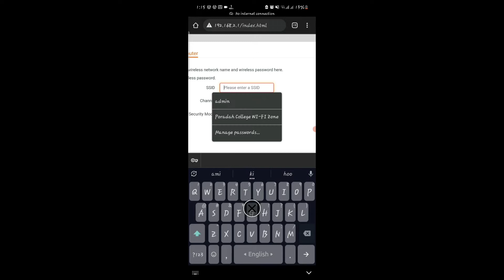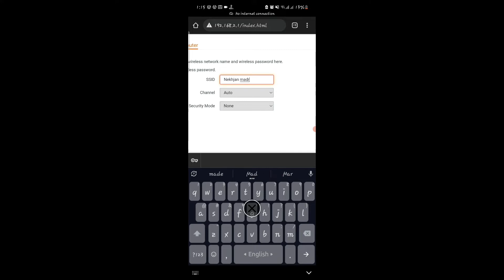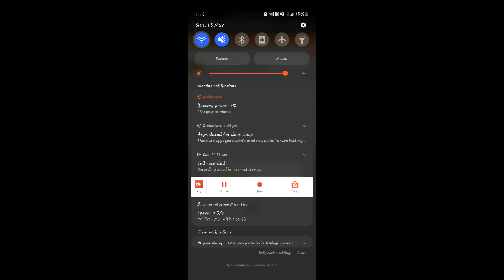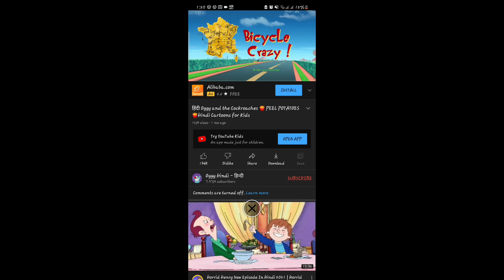TENDA O3 5KM ROUTER FULL SETUP AND configuration [IN BANGLA]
in this video I will show you how to configure Tenda O3 router